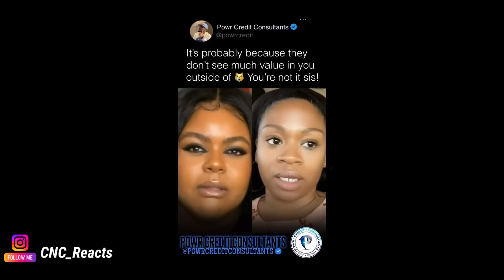Woman Gets Roasted After Trying to Embarrass Kind Man